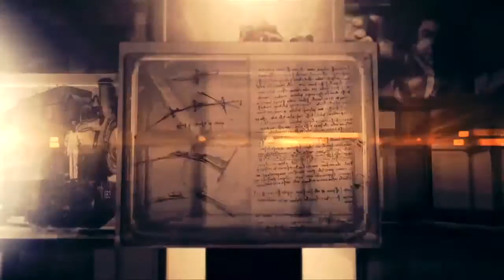Inseguridad ¿Perspectiva o Realidad?